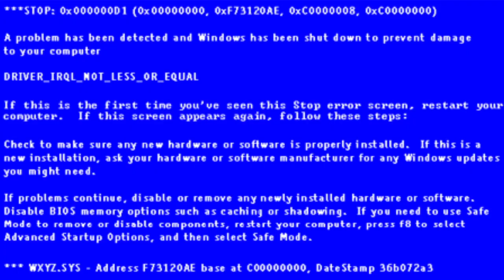Online Storage Solutions (Gadget Girl)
In today's episode of Gadget Girl, Amber goes over the pros and cons of using cloud computing. We also go over our favorite online storage websites like Dropbox, iCloud, Wuala, Carbonite, and Mimedia. What's your favorite cloud storage site?

‪Gadget Girl is a Bi-Weekly Tech and Gadget show featuring the latest news, break throughs, and all things awesome. The show stars Amber Lee (Obama Girl), our resident gadget nerd.

"cloud computing" "cloud storage" dropbox icloud wuala carbonite mimedia "online storage" "data retrieval" "computer backup" backup online storage reviews "amber lee" "amber lee ettinger" gadgetgirl "gadget girl" tech gadgets gadget girl "obama girl" "key of awesome"